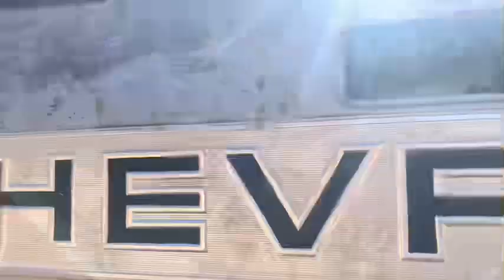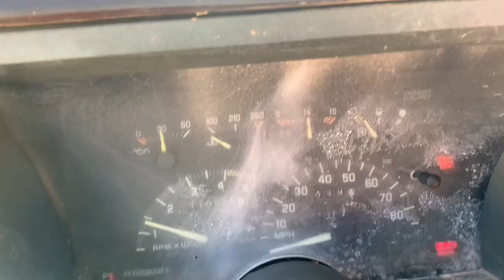1993 Chevrolet K2500 2 Door Extended Cab Pickup Truck (170,520 Miles)